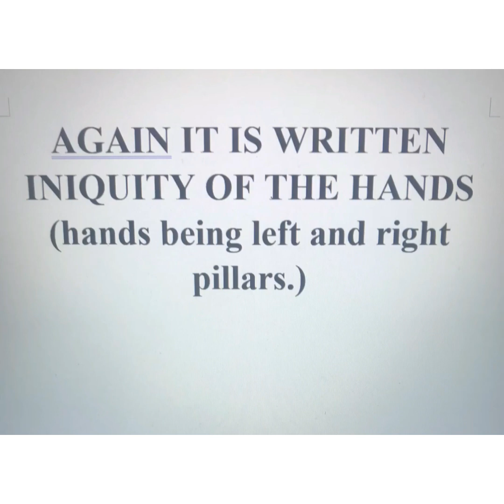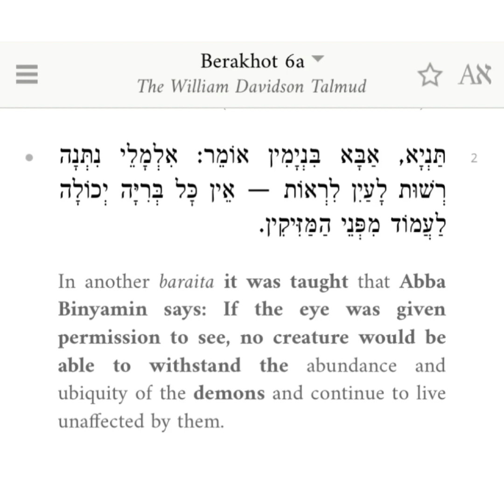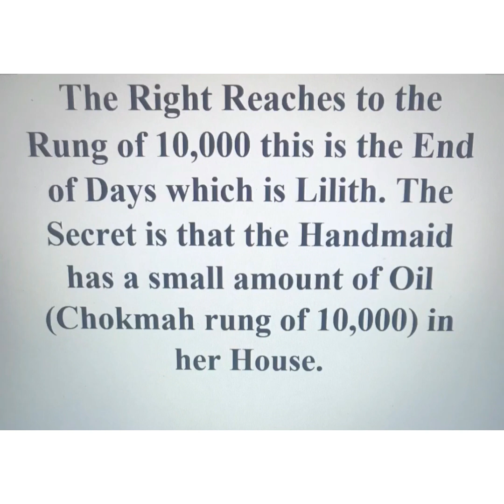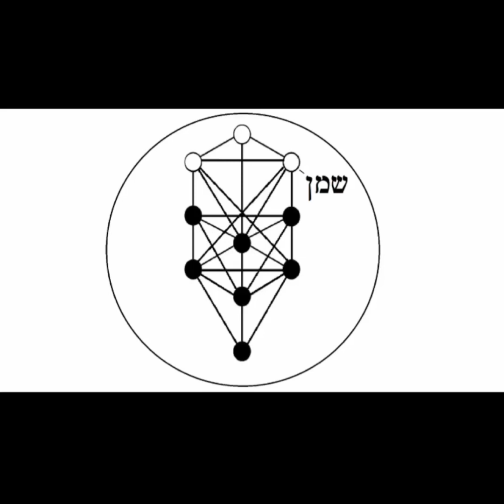The Secret of Demons.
Link to free book here : Copyrighted Material.
In this Book is the secret of all Secrets and please share with everyone.